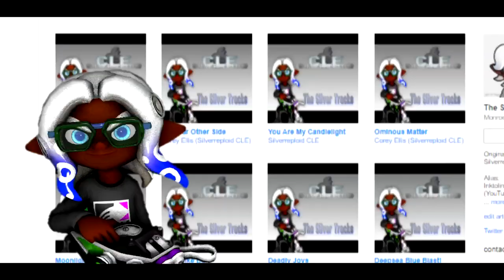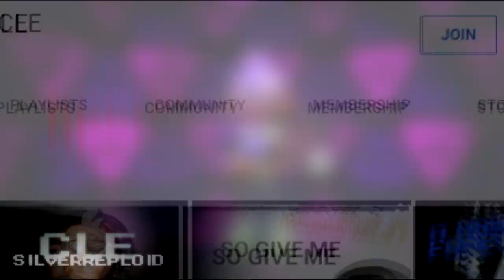Lil Pootis' Big Day [TF2 Animation]! REACTION!!!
Heavy would make a fine babysitter for Lil Pootis!

Today, I react to more of Lil Pootis!

Happy 2 years to Splatoon 3!!!

SONG LIST!